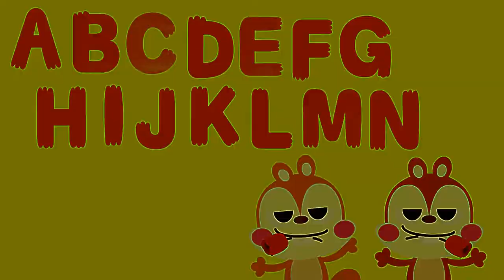Eye Care V3 Song "ABC Song | Wekiz Nursery Rhymes & Songs For Children"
Eye Care V3 Song "ABC Song | Wekiz Nursery Rhymes & Songs For Children" transformed using Eye Care Technologies to Black and Colors scheme . Watch the video and save your eyes. The light emission to the eyes in the video is reduced by 3.29 times compared to the original video.